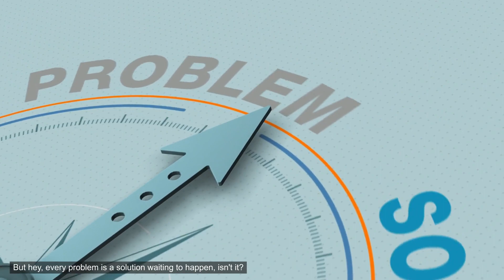Nuclear Power: A Cleaner, Reliable, and Fuel-Efficient Energy Solution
Check out this informative video discussing whether nuclear power is better than other forms of power like coal, oil, and natural gas. Discover why nuclear power is considered one of the best forms of energy today, how it works, and the benefits it offers such as clean energy, large power production, and fuel efficiency. Learn about the environmental impacts of coal, oil, and natural gas, and the concerns surrounding nuclear power. Find out why nuclear power can be a crucial component in our pursuit of a cleaner and more sustainable energy future.